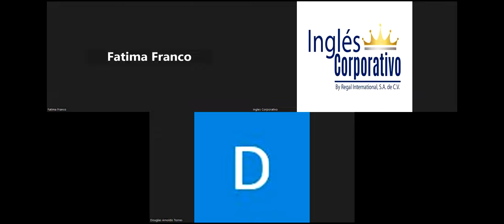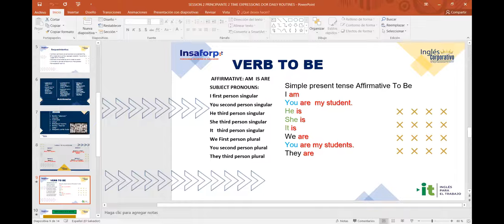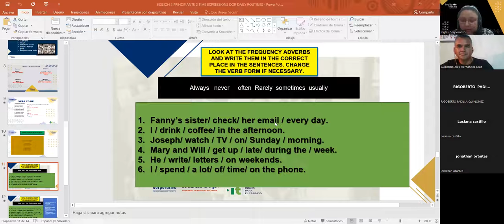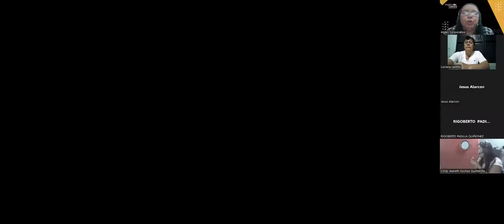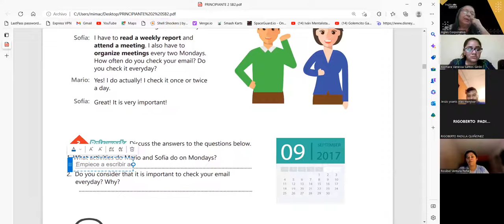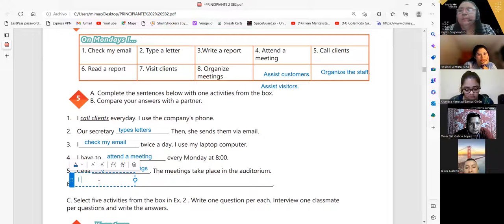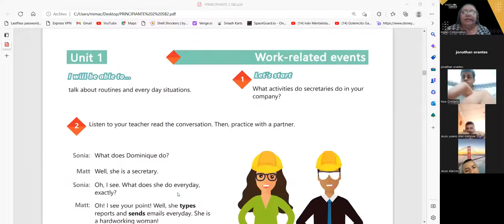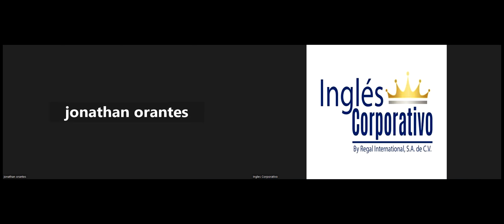SESION 2 - 26 - 01- 23 - 29750- 8048-0004/2023 - Carballo - Time expressions for daily routines.